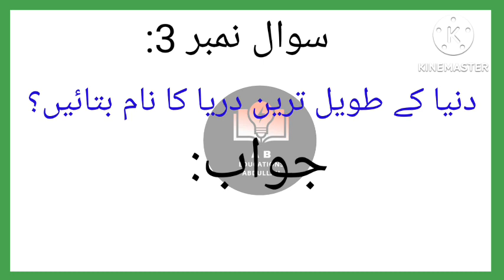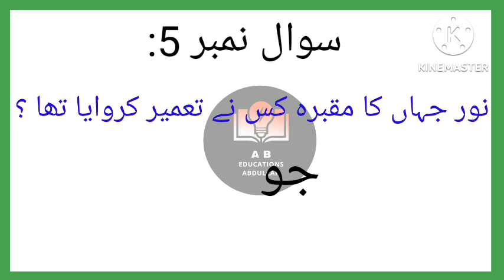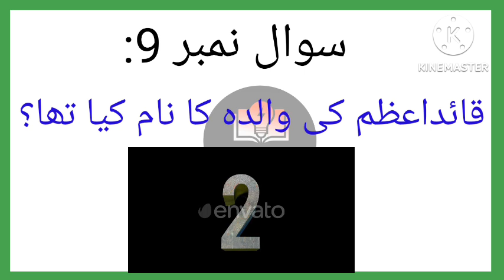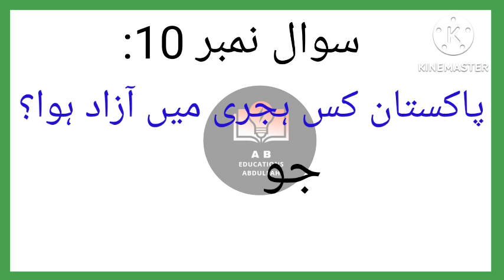generalknowledge GERENAL KNOWLEDGE QUESTIONS AND ANSWERS VIDEOS ||PAHELYINA IN URDU|A B EDUCATIONS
8 class gk questions,
7 class g.k questions,
gerenal knowledge videos 8th class,
gerenal knowledge videos 80s,
gerenal knowledge videos 8d,
gerenal knowledge videos 8k,
8 general knowledge,
8 gk,
8 class general knowledge,
9 class general knowledge,
general knowledge for std 9,
general knowledge for 9th standard,
7 class general knowledge,
3rd standard general knowledge videos,